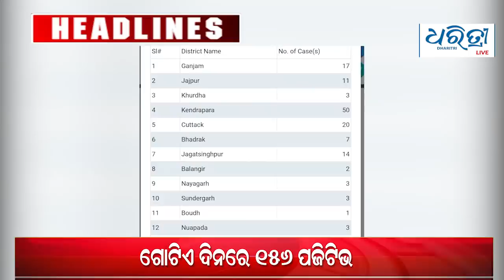Today's Headlines - 1.06.2020 | ଆଜିର ମୁଖ୍ୟ ଖବର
ଆଜିର ବଡ ଖବର: ସୋମବାର, ୧ ଜୁନ ୨୦୨୦